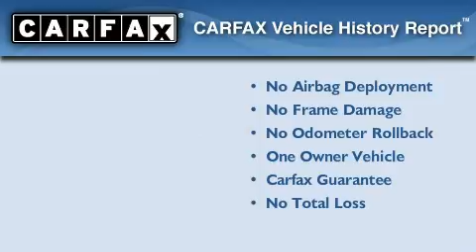2010 Acura RDX Certified West Palm Beach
We are proud to present this 2010 Acura RDX .

 Year : 2010

 Make : Acura

 Model : RDX

 Engine : 2.3L DOHC PGM-FI 16-valve i-VTEC turbocharged I4 engine

 Trans . : Automatic

 Exterior : White

 Miles : 12,611

 Interior : Other

 6870 Okeechobee Blvd

 Napleton's Palm Beach Acura in West Palm Beach , FL treats the needs of each individual customer with paramount concern . We know that you have high expectations , and as a car dealer we enjoy the challenge of meeting and exceeding those standards each and every time . Allow us to demonstrate our commitment to excellence !

Our experienced sales staff is eager to share its knowledge and enthusiasm with you . Serving the West Palm Beach area , Napleton's Palm Beach Acura , located at 6870 Okeechobee Blvd . in West Palm Beach , FL , is your premier retailer of new and used Acura vehicles . Our dedicated sales staff and top-trained technicians are here to make your auto shopping experience fun , easy and financially advantageous .

 2010 Acura RDX West Palm  Beach FL